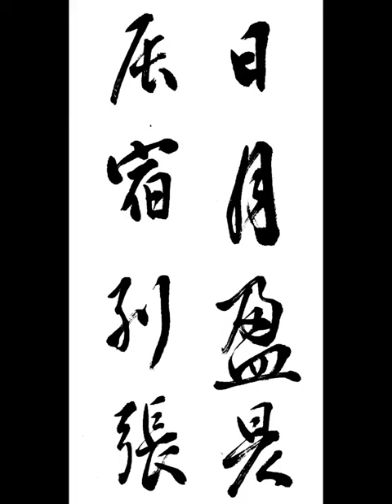日月盈昃辰宿列張 일월영측진수열장 해와 달은 차고 기울며 별들은 벌려 펼쳐져 있다 行書 千字文 행서 천자문